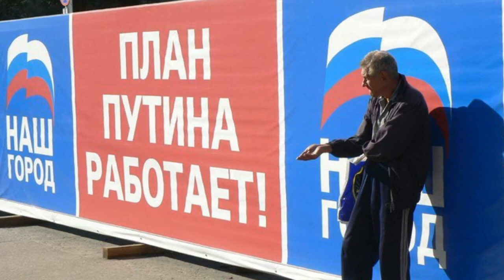Россия задумала колоссальные вложения в отечественную промышленность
Итак, свершилось. На самом высшем уровне решено распечатать «кубышку» и начать инвестировать средства ФНБ. Президент Путин дал поручение правительству подготовить в течение месяца список из конкретных проектов. Кто же победит в битве за финансовые потоки, либералы или государственники?

Фонд национального благосостояния, появился в 2008 году на «руинах» Стабфонда, который был разделен на две части, а Резервный фонд оказался почти полностью исчерпанным в 2018-м. ФНБ представляет собой составную часть механизма пенсионного обеспечения граждан на дальнюю перспективу. Формируется он за счет «отсечения» сверхдоходов федерального бюджета от продажи продукции нефтегазового комплекса, а также доходов, получаемых от управления собственных средств фонда. Последние на 80% размещены на счетах Центрального банка РФ, остальные 20% - в «иных активах». Это огромные деньги, исчисляемые триллионами рублей.

Многие независимые эксперты и аналитики неоднократно указывали на то, что средства фонда следует вложить в реальный сектор российской экономики. Однако на пути этих планов стояло правило о том, что инвестиции возможны только после превышения ликвидной частью ФНБ 7% от ВВП страны. Соответственно оперировать в любом случае придется только теми суммами, что превышают этот порог. И вот еще в 2020 году он был преодолен, но деньги в экономику так и не пошли. Причиной стала яростная подковерная схватка за эти финансовые потоки. Было озвучено три разных подхода.

Глава Центробанка РФ Эльвира Набиуллина предложила и дальше продолжить накапливать средства на счетах, а заодно увеличить порог с 7% ВВП. Глава Минэкономиразвития Максим Орешкин высказал предложение покупать иностранные ценные бумаги и развивать зарубежные проекты, кредитуя покупателей российской продукции, прежде всего, энергетического сектора, а также организовать производства и сервисные центры за границей. Эту идею очень одобрили представители Международного валютного фонда. Также в пользу иностранных инвестиций как более выгодных высказались и эксперты Высшей школы экономики. Третью концепцию высказал глава Минфина РФ Антон Силуанов. В соответствии с его предложениями, средства ФНБ следовало складывать в инфраструктурные проекты в самой России. И, наконец, можно упомянуть предложение главы Счетной палаты Алексея Кудрина направить деньги из резервного фонда на прямую поддержку бедных россиян, чтобы остановить рост числа малоимущих. Но вот сколько в этом предложении одного из самых видных системных либералов было конкретики, а сколько «хайпа»?